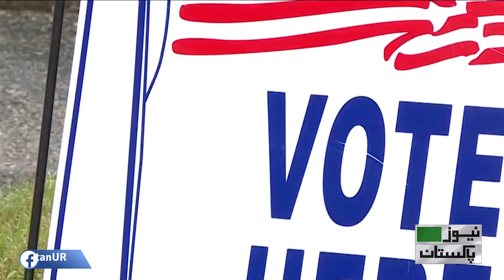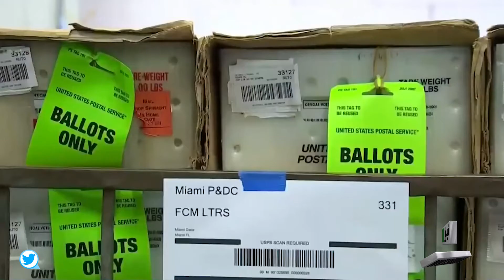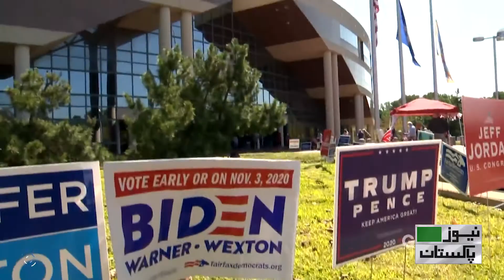America k Intekhabat me Democratic Voters ki Republican voters pe sabqat | News Pakistan TV